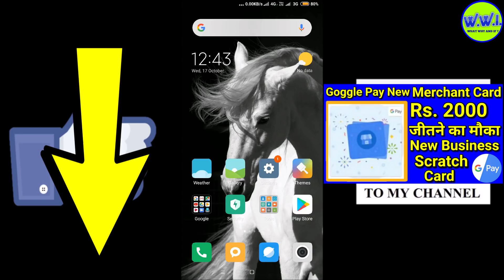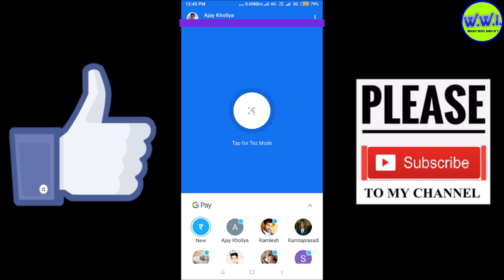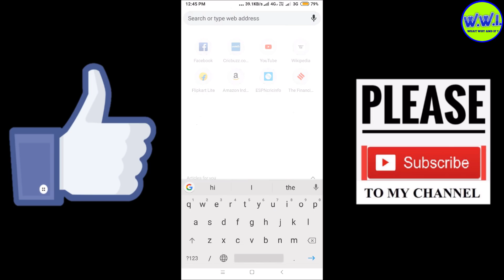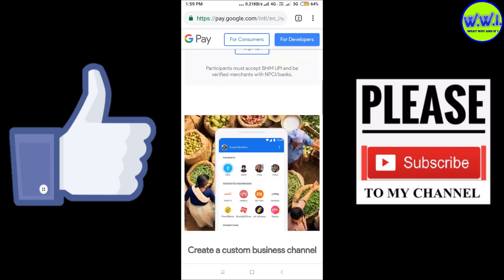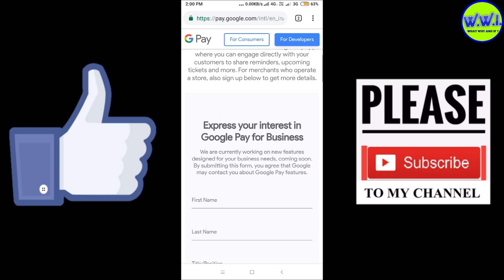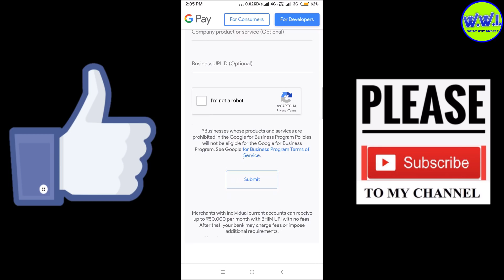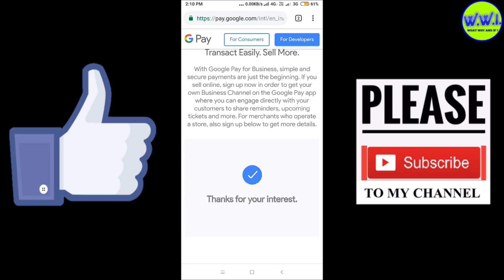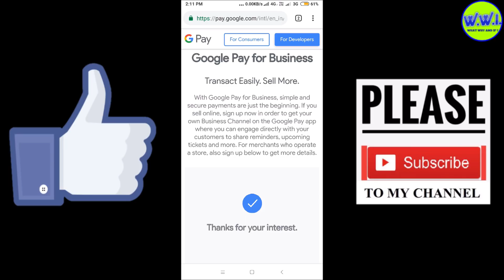Google Pay Merchant Account कैसे बनाये | How to create Google Pay Merchant Account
Rs.51 पाने के लिए निचे दिए गए link पे click करे :--

Hello friends in this video i am telling you about that How to Create Google Pay Merchant Account, how to create Google Pay Business Account, How to make Google Pay Merchant Account, Google pay new merchant scratch card,

इस विडियो में मैंने आपको Google Pay Merchant Account बनाना सिखाया हैं, इस विडियो के जरिये आप जान पाएंगे की Goggle Pay Merchant Account कैसे बनाते हैं |

Transact Easily. Sell More.
If you sell online, sign up now in order to get your own Business Channel on the Google Pay app where you can engage directly with your customers to share reminders, upcoming tickets and more. For merchants who operate a store, also sign up below to get more details.
Create a custom business channel
Create a custom business channel so customers can find you directly on the Google Pay home screen or when you’re featured as a suggested business*.
Communicate directly with your customers
Whether it’s a recharge reminder, receipt or an upcoming ticket, we have a variety of notification templates to send to your customers*.
Provide seamless payments
With just a few taps, customers can make seamless payments on your desktop or mobile site and app, direct from their bank accounts.
Backed by the safety and security of Google
Google Pay security works 24/7 to help detect fraud, prevent hacking, and verify identity. We built Google Pay to provide security throughout the payment process. If you ever need assistance, our help centre, phone, and chat support are available at all times.